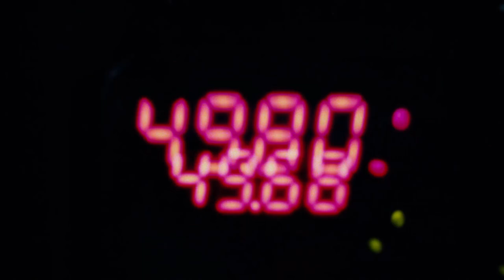Bigger Business: Berner Introduces Medicated Iced Tea Line to California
Bring out the sun with every sip. Cookies California Iced Tea and California Lemonade blend 10mg of nano-emulsified, fast-acting THC with natural flavors for a refreshing and relaxing can of Golden State vibes.